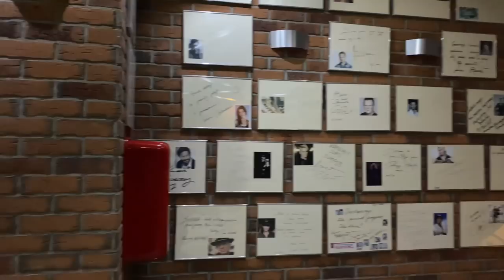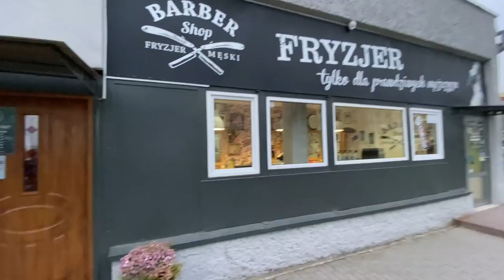WYGRAJ TATUAŻe + hotel + ciuchy ( wartość około 2500 zł)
ZOBACZ CAŁY FILM, OD POCZĄTKU DO KOŃCA - BYĆ MOŻE TO TY WYGRASZ TE NAGRODY

pierwszy etap kończy się 27 grudnia - finałowe losowanie odbędzie się na początku stycznia.

powodzenia